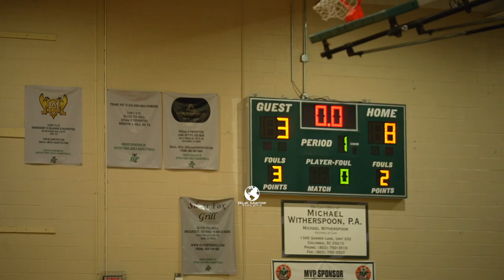Beechwood vs Sanders | DUTCH FORK MIDDLE SCHOOL JAMBOREE